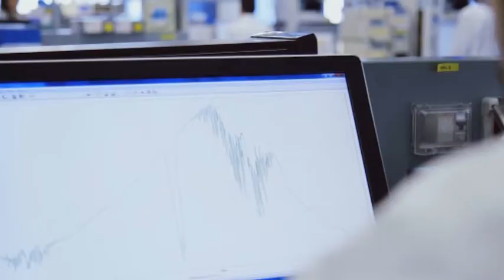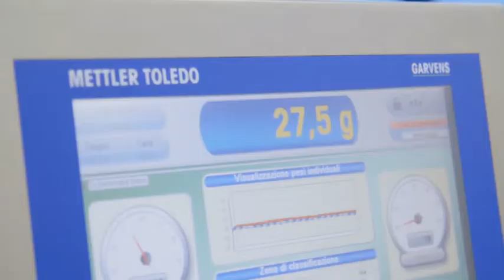Farmaceutica, Altergon e Invitalia investono 51 milioni ad Avellino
L'intervista all'AD di Altergon Italia, Salvatore Cincotti.